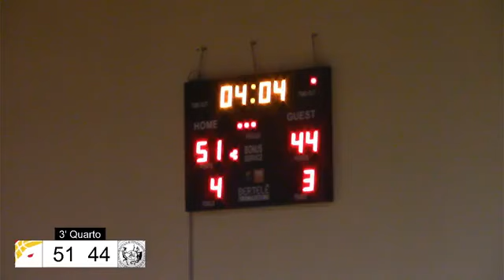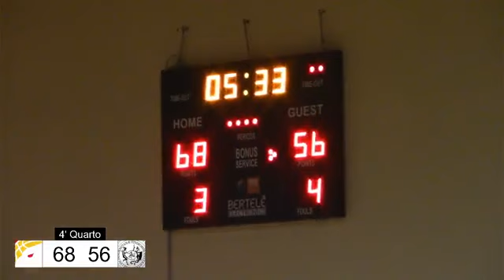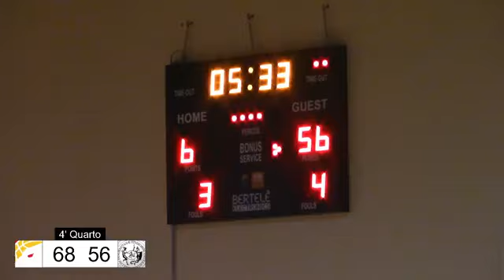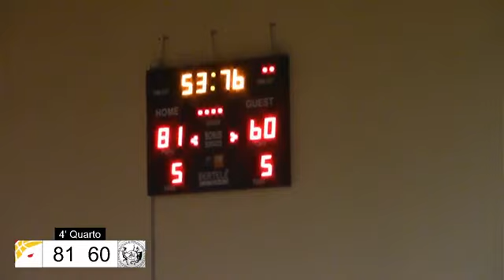2023/24 Serie C Sicilia - BA Catanzaro vs CUS Palermo - Da Rold #31 Bianco + Casareale #5 Bianco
Michele Casareale